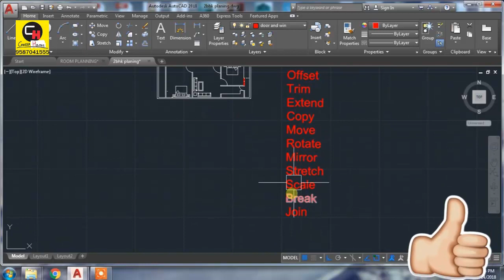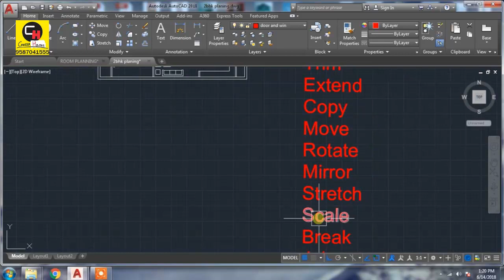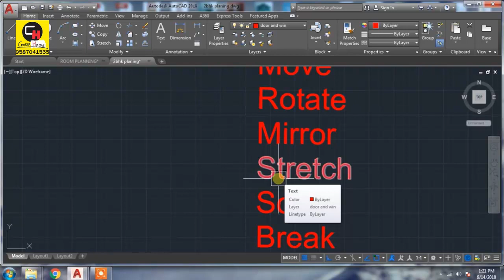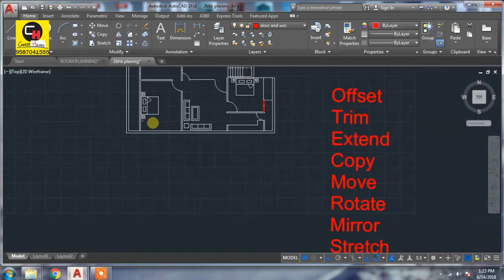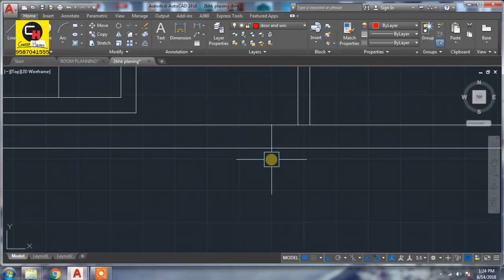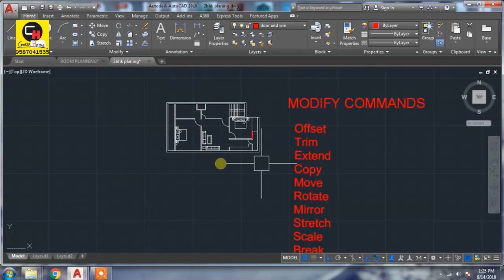AUTOCAD 2018 PLANING, INTERIOR AND ELEVATIONS TUTORIAL IN HINDI | USES OF MODIFY COMMANDS LESSON 2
hi friends in this tutorial you will learn auto-cad modify commands in detail this is in Hindi.
इस tutorial मे आप modify command के बारे में आछे से सीखेगे . अगर कोई सवाल हो तो comments बॉक्स में जरुर लिखे